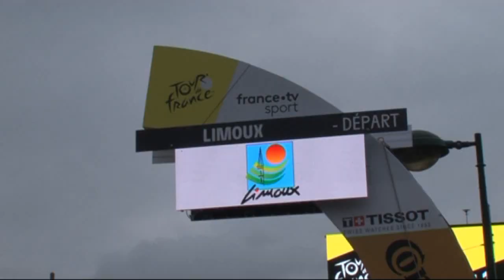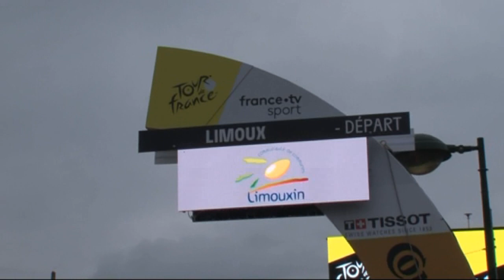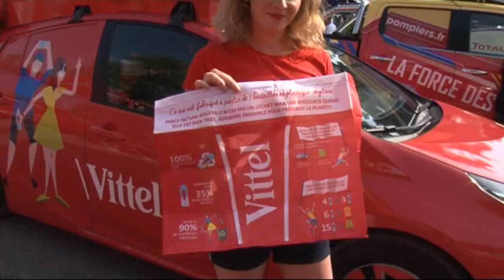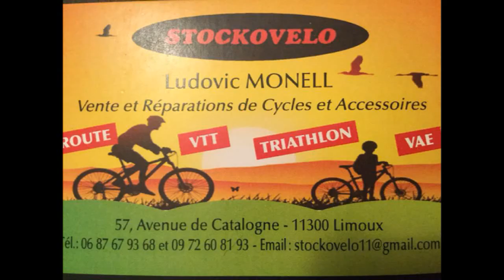Le Tour De France 2019 à Limoux vue par TV NOISETIERS 11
TV NOISETIERS 11 a suivi l'installation et les préparatifs avant le départ de la 15e étape du Tour De France 2019 dont le départ a eu lieu le dimanche 21 juillet de Limoux.
Quelques extraits de la mise en place sur l'esplanade François Mitterrand et la promenade du Tivoli ainsi que l'installation de la caravane publicitaire place d'Aude.
Une prochaine édition présentera le côté festif et sportif jusqu'au départ de cette étape Limoux - Foix Prat d'Albis.